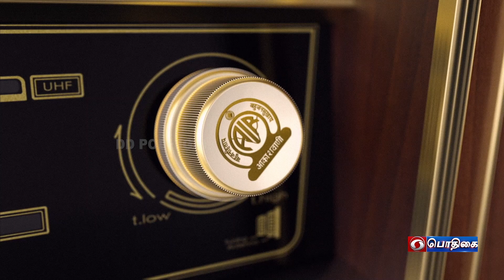Promo | மனதின் குரல் | Maan Ki Baat | 30 - 04 - 2023 @ 11:00 am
Prime Minister Shri Narendra Modi addresses the nation through his Radio Address, MANATHIN KURAL (Mann Ki Baat).